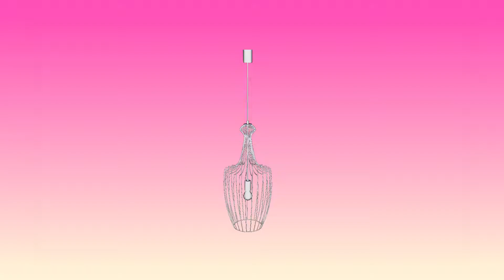Подвесной светильник Nowodvorski Luksor 8850 - 3D-модель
Купить Подвесной светильник Nowodvorski Luksor 8850

Обзор 3D-модели Подвесного светильника серии Luksor производства Nowodvorski

Основные характеристики модели:
Количество и мощность ламп: 1x60Вт E27
Лампочки в комплекте: нет
Цвет: золото/ золото
Материал: металл/ металл
Высота: 1260 мм.
Ширина: 320 мм.
Диаметр: 320 мм.